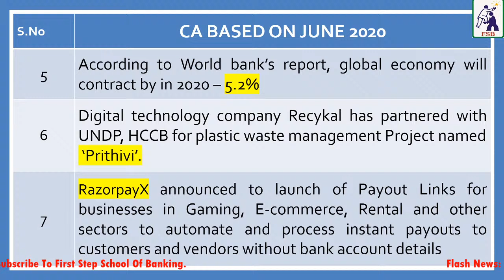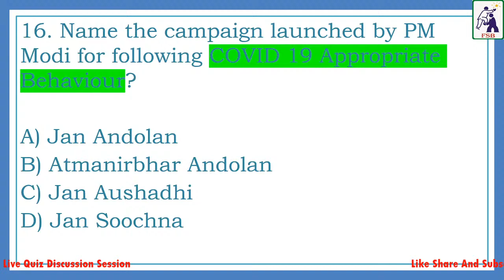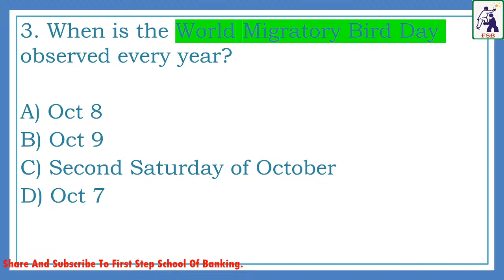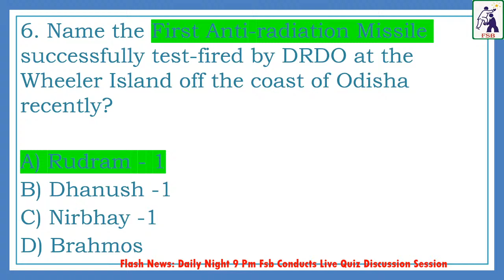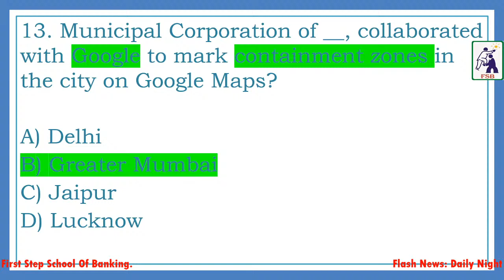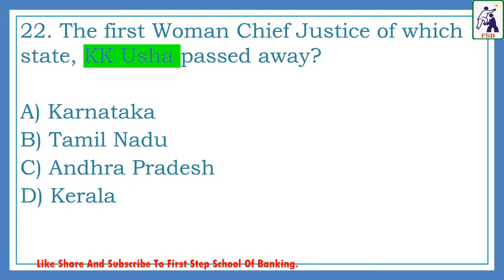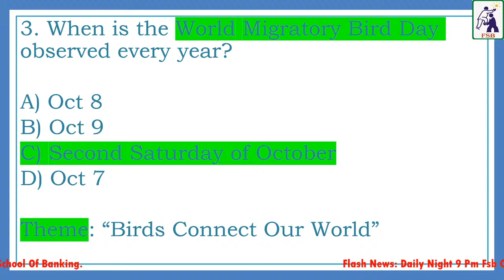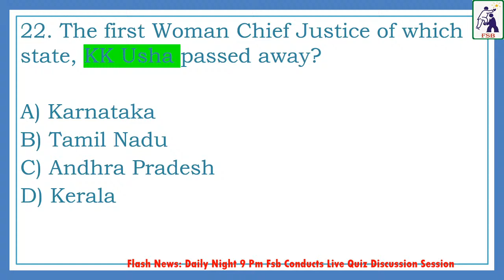10th October 2020 - DAILY CURRENT AFFAIRS WITH FUNNY CLUES IN TAMIL- QUIZ WITH RUDHU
Link for joining our telegram group for attending quizzes on current affairs

GENERAL AWARENESS QUIZ  FOR  COMPETITIVE EXAMS

How to score more marks in General awareness?

QUIZ WITH RUDHU SERIES

Are you a Quiz addict?
Are you preparing for any competitive exam?
Do you want to learn with Fun?
Then this is your platform.
Online Quiz for Current affairs.
In today's video, we will be seeing the daily current affairs of 10th October 2020.

You will learn the current affairs with funny clues.

Schedule:
Daily 9.00 pm - Daily Current affairs discussion
Daily 9.30 pm - Quiz in telegram group
Every Sunday at 11.00 am QUIZ WITH RUDHU  (Weekly / Monthly) Current Affairs

FIRST STEP SCHOOL OF BANKING
We take the first step for your success

FSB was an offline coaching institute started by us after completing our degree from PSG College of Arts & Science, Coimbatore in 2010. However, it was destined for us to pursue another career. Now, after a decade, the passion which made us sleepless nights forced us to come to this platform for our satisfaction. We are not commercializing by opening any coaching institute for free and we will not employ a team for the preparation of materials/videos. We do it only for our satisfaction. The aspirants with dreams and without fee to pay for coaching institutes, if get benefitted from our channel, their satisfaction is our valuable fee for us.